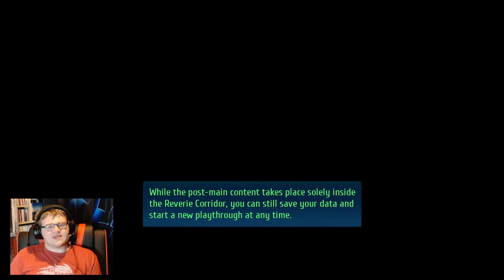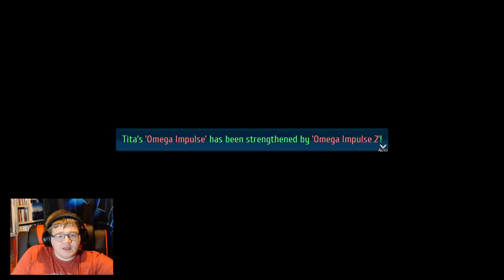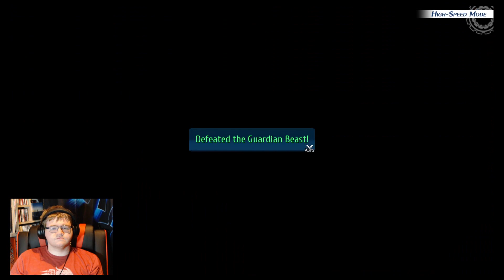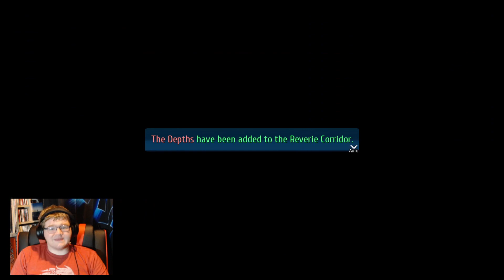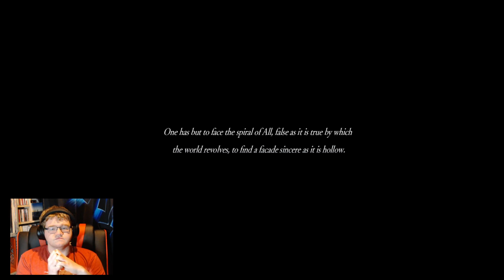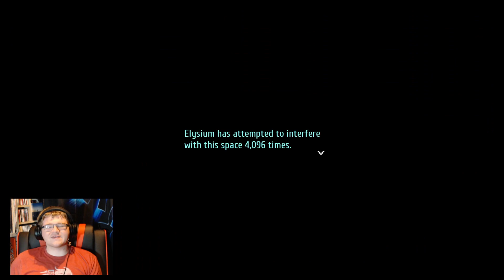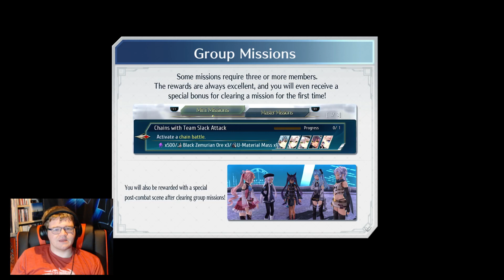Trails into Reverie - Farewell Crossbell, Farewell Erebonia [24]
Episode 24 - The postgame begins as the Coda kicks off with a bang. After completing my roster I finish the Fourth Stratum and get an extra juicy secret cutscene. But wait, there's more to come!

I don't have a Facebook or Twitter because Social Media is a toxic cesspool I actively avoid diving in.